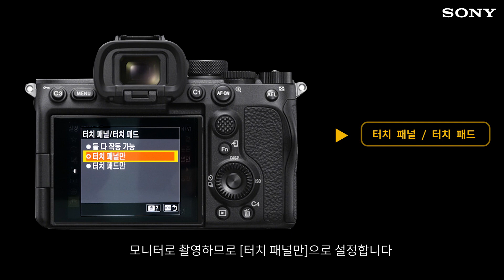[강의] ILCE-7SM3 (a7S3) 터치기능 이용하기 (터치 패널로 터치 추적 이용하기)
SONY 풀프레임 미러리스 카메라
새로운 Exmor R 센서 탑재와 4K 120P 스펙 영상촬영 끝판왕!
소니 알파 A7S III,
터치 패널로 터치 한번으로
빠르게 움직이는 피사체를 추적하여 더욱 다양한
당신의 크리에이티브를 발휘해보세요
더 다양한 제품의 활용이 궁금하다면? 홈페이지로 바로 가기 링크 클릭!